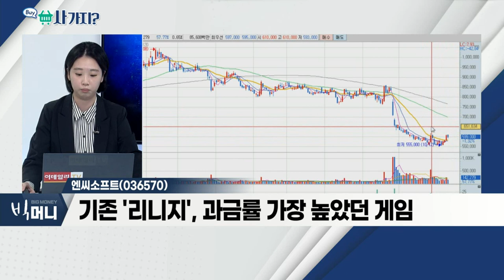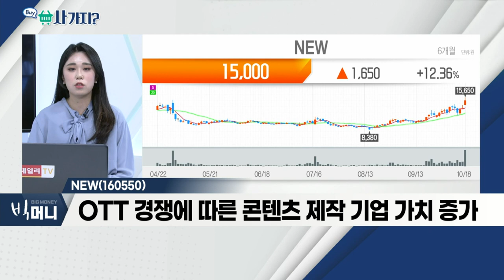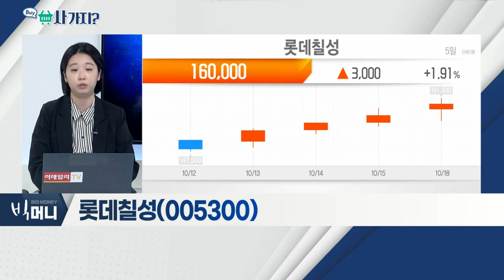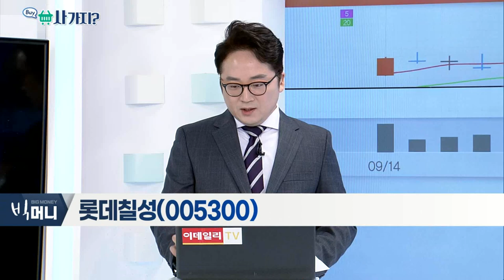NEW(160550), 엔씨소프트(036570), 롯데칠성(005300)_사가지 (20211018)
NEW(160550)
- '디즈니플러스' 韓 진출… 콘텐츠주 순환매 기대
- 미디어ㆍ엔터 산업, 지속적 성장 기대
- OTT 경쟁에 따른 콘텐츠 제작 기업 가치 증가

- '블레이드앤소울2' 실망감… 낙폭과대 판단
- 리니지W 출시 기대감 ↑
- 기존 '리니지', 과금률 가장 높았던 게임